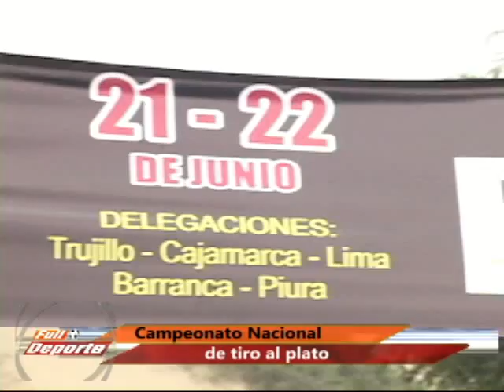Full Deporte: Campeonato Nacional Tiro al plato 23 06 14 (bloque 2/4)